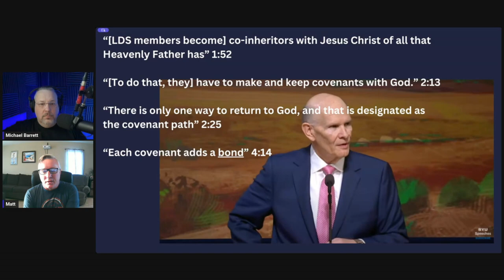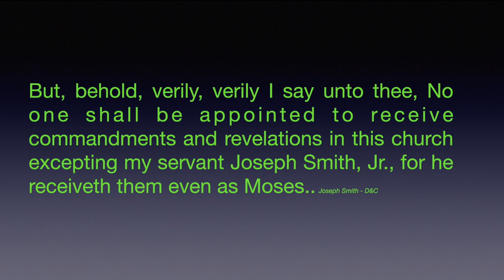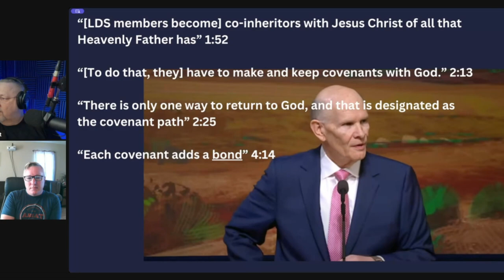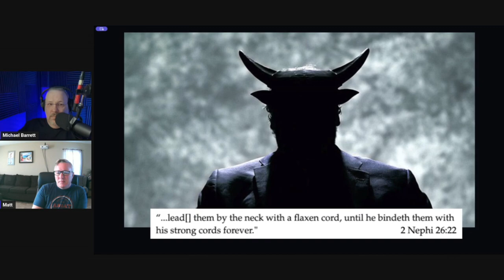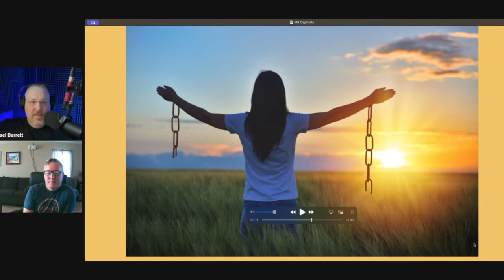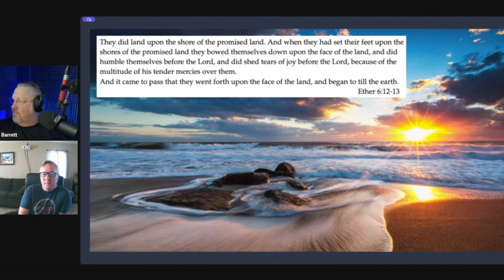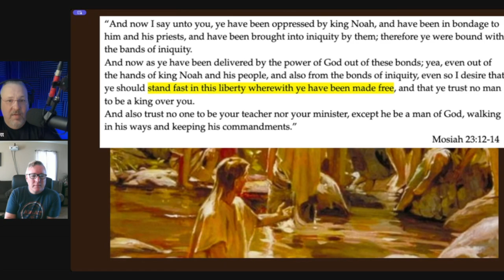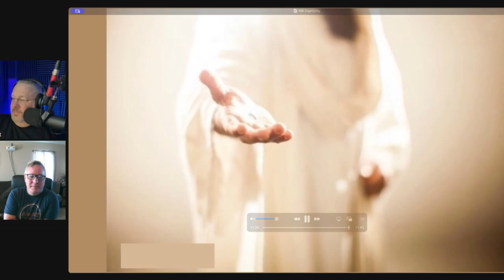Mormon Bondage - Creepy Video - binding the people with oaths and covenants with mormon rescue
We dive into a recent video Matt did from @MormonRescue .  Looking at the traditions our leaders have placed into the church.   Adding additional covenants and oaths to the simple gospel of Jesus Christ as contained in the Book of Mormon .